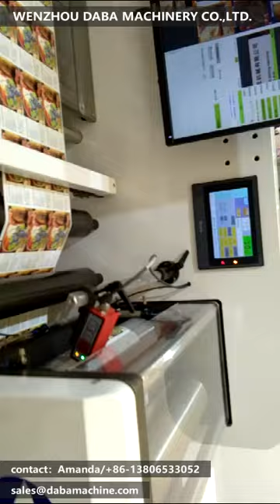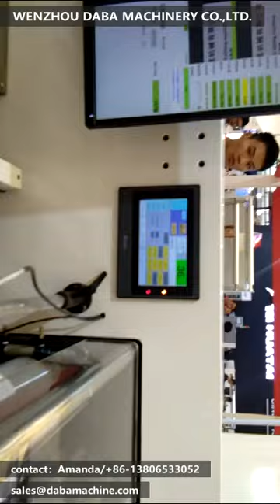fully automatic inspection with sheeting and collection machine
Specification:
Max. Web Width 370mm (14.567")
Max. Unwind Diameter 800mm (31.5")
Max. Rewind Diameter 800mm (31.5")
Max. Inspection Speed 150m/min
Max. Sheeting Speed 60m/min
with automatic counting and collection function
Any question, please contact - whatsapp/wechat: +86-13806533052